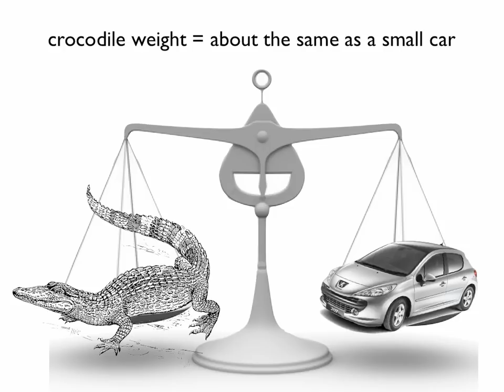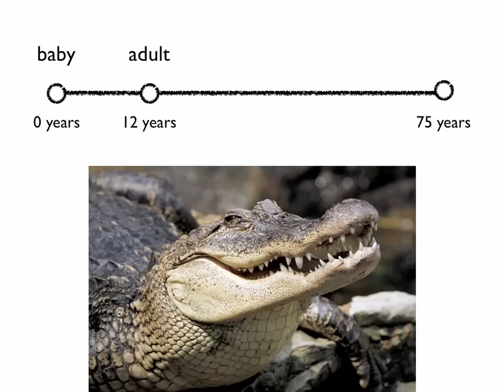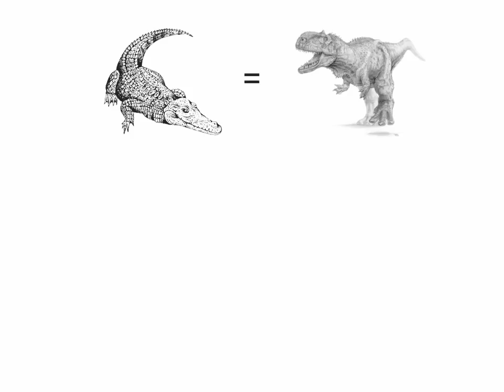YLE-S Documentary 1 Crocodiles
Documentary on Crocodiles for YLE-Starters at EP-Kids